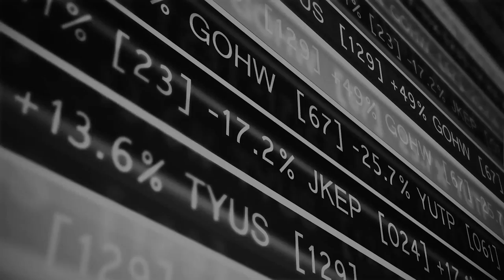ELSE NUTRITION (TSXV:BABY) (OTCQB:BABYF) | RICH TV LIVE INTERVIEW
ELSE NUTRITION (TSXV:BABY) (OTCQB:BABYF) | RICH TV LIVE INTERVIEW - OCTOBER 23, 2019 -  ELSE NUTRITION HOLDINGS INC. (TSX-V: BABY) (OTCQB: BABYF) (“Else” or the “Company“), a company focused on developing and marketing a real alternative to dairy-based infant nutrition, is pleased to announce that effective October 1, 2019, Dr. Jon A. Vanderhoof has been appointed to the Advisory Board of Else Nutrition GH Ltd., the Company’s operating company which is located in Israel..

“We are extremely pleased to add Dr. Vanderhoof’s experience and insights to the Else Nutrition Team. His extensive expertise, particularly in children’s health and nutrition will be of tremendous benefit to our company and our customers,” said Hamutal Yitzhak, CEO of Else Nutrition. She added, “His passion for improving children’s health perfectly complements our vision as we move our product towards commercialization.”

“The opportunity to join Else Nutrition in their vision to create clean-label, and nutritious plant-based alternatives for infants, toddlers and children is extremely exciting. Many of today’s parents are demanding all-natural, plant-based solutions free of antibiotics, GMO, and hormones, for their children’s nutrition. Careful formulation and scientific and clinical evaluation of such products are essential to ensure their safety and efficacy,” said Dr. Vanderhoof. He added, “Else Nutrition’s breakthrough formulation will provide the safety and assurance parents need to optimize their child’s health and well-being, and I look forward to helping extend this impact.”

Dr. Vanderhoof is a pediatric gastroenterologist in at Boston Children’s Hospital, Senior Lecturer in Pediatrics at the Harvard Medical School, and Professor Emeritus of Pediatrics at the University of Nebraska College of Medicine. He was the first Chief of Pediatric Gastroenterology and Nutrition at the University of Nebraska Medical Center and served as Chair of Pediatrics at Creighton University. Dr. Vanderhoof was Vice President, Global Medical Affairs and Chief Medical Officer, for Mead Johnson Nutrition from 2002 to 2011. Dr. Vanderhoof received his medical degree from the University of Nebraska College of Medicine, completed his fellowship in Pediatric Gastroenterology and Nutrition at the University of California at Los Angeles, and has been in practice for over 20 years.

Dr. Vanderhoof has published over 200 peer-reviewed papers, reviews and literature in various areas of pediatric gastroenterology and nutrition. He served as President of the North American Society for Pediatric Gastroenterology, Hepatology and Nutrition and on the editorial boards of numerous scientific and clinical journals. He has lectured widely both nationally and internationally on a variety of issues related to all areas of pediatric gastrointestinal disease and nutrition. Dr. Vanderhoof received the Shwachman Award in 2001 from the North American Society of Pediatric Gastroenterology and Nutrition, the highest award given in the field of Pediatric Gastroenterology in North America.

About Else Nutrition
ELSE NUTRITION HOLDINGS INC. (TSX-V: BABY) (OTCQB: BABYF) (“Else” or the “Company“). The Company is a food and nutrition company focused on research, development, manufacturing, marketing, sale and/or license of innovative plant-based food and nutrition products to the infant, toddler, children and adult markets. Its revolutionary 100% plant-based non-soy alternative to dairy-based baby formula received the “Best Health and Diet Solutions” award in the Global Food Innovation Summit in Milan in May 2017.